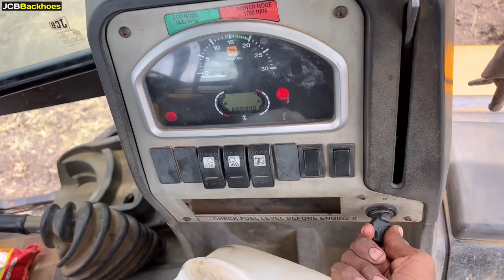JCB 145 Excavator vs JCB 3DX Pipeline dig and installation after that Backfilling